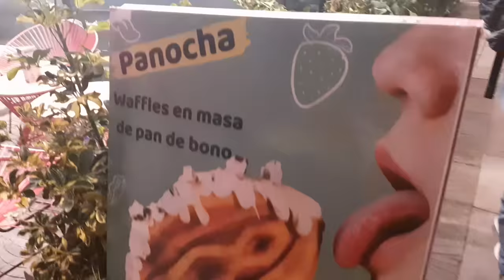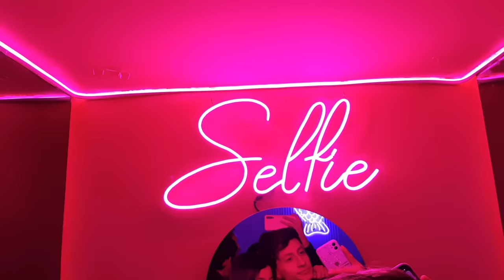UN DÍA CONMIGO 🤍 | Laura Suárez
Gracias por quedarte hasta el final del video, espero les guste mucho y que le den muchoooo amoooor

Los quiero 💜 Mil gracias por todo su amor y apoyo 🥰🥺

💫 Link de Facebook sobre el cáncer de estómago 💫

💫 Link de Instagram sobre cáncer de estómago 💫